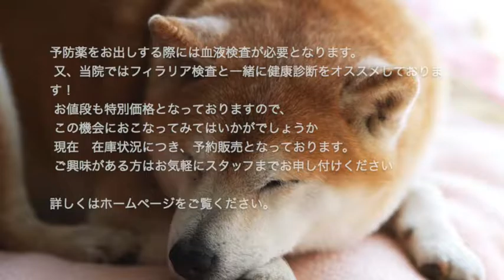ノミ・マダニ・フィラリア予防について・さきがおか船橋動物病院鎌ヶ谷大仏から徒歩７分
ネクスガード　スペクトラのご紹介

今回紹介する『ネクスガード　スペクトラ』はノミ・マダニに加え、
フィラリア・犬回虫・犬鉤虫・犬鞭虫と1つの薬で同時に予防、
駆除ができるようになりました
ノミは約６時間・マダニは約２４時間で
ほぼ１００％駆虫することが可能とされています。

予防薬をお出しする際には血液検査が必要となります。
 又、当院ではフィラリア検査と一緒に健康診断をオススメしております！
 お値段も特別価格となっておりますので、
 この機会におこなってみてはいかがでしょうか
 現在　在庫状況につき、予約販売となっております。
 ご興味がある方はお気軽にスタッフまでお申し付けください

船橋・鎌ヶ谷の動物病院・さきがおか船橋動物病院

ノミ・マダニ・フィラリア予防について

インターネットコンサルティングREAP

動画ナビ・インターネットコンサルティングREAP

船橋・鎌ヶ谷タウンナビの船橋・鎌ヶ谷商店

関連リンク

キャットフレンドリークリニック・さきがおか船橋動物病院鎌ヶ谷大仏から徒歩７分

犬の子宮蓄膿症について・さきがおか船橋動物病院(鎌ヶ谷大仏から徒歩７分)

フィラリア症について・さきがおか船橋動物病院鎌ヶ谷大仏から徒歩７分

薬用シャンプーの効果を高めましょう・さきがおか船橋動物病院鎌ヶ谷大仏から徒歩７分

猫ちゃんのキャリーケースの選び方・さきがおか船橋動物病院鎌ヶ谷大仏から徒歩７分

歯磨きが出来ないわん、ちゃん猫ちゃんへ・さきがおか船橋動物病院鎌ヶ谷大仏から徒歩７分

歯磨きについて・さきがおか船橋動物病院鎌ヶ谷大仏から徒歩７分

避妊・去勢手術犬・女の子　さきがおか船橋動物病院(鎌ヶ谷大仏から徒歩７分

避妊・去勢手術犬・男の子　さきがおか船橋動物病院鎌ヶ谷大仏から徒歩７分

診療時間のご案内：さきがおか船橋動物病院鎌ヶ谷大仏から徒歩７分

犬と猫の美容液/洗浄液・生体の消臭・お掃除・栄養補給にバイオ美容液/プリモエッセンス

安全で強力な消臭剤・タバコ/ペット/尿/便/腐敗臭の元から完全分解・バイオ消臭のプリモ

千葉県動物病院ナビ（千葉の動物病院・獣医・ペットホスピタル・ペットクリニックのリンク集）